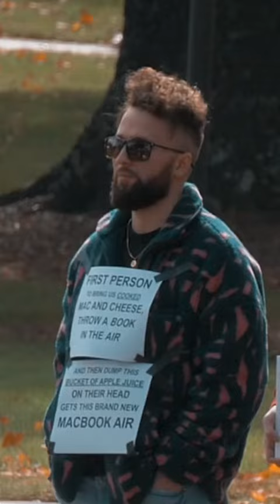Ludicrous Funny Videos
I do not claim to own this video, original uploader: @areyoukiddingtv.
Rate this video 1-10 in the comments!